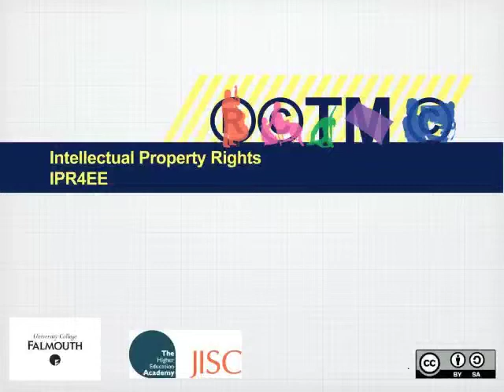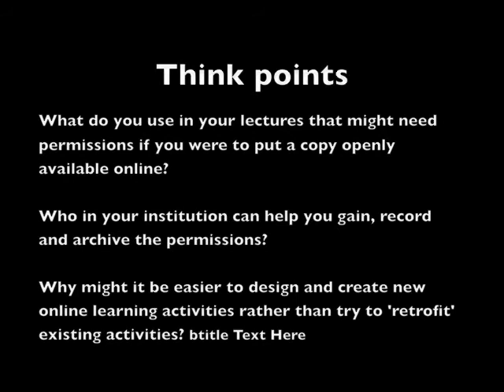Intellectual Property Rights for Educators - Scenario Video 1- Part 1: Using Third Party Material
This video is part of UCF's free online  "Intellectual Property Rights for Educators" course.

This scenario covers a situation where a lecturer uses images from a magazine (in this case, a prestigious one) in her campus-based lecture.  She'd like to put this lecture online and make it freely available.  The scenario covers what she needs to do with the images, owned by someone else, that have traditionally been used in the lectures.

This is a fairly common theme / issue faced by lecturers in terms of preparing their teaching materials.